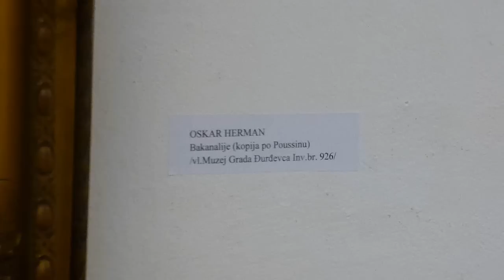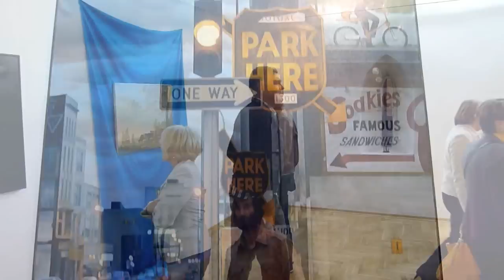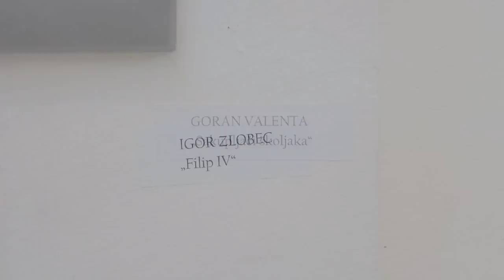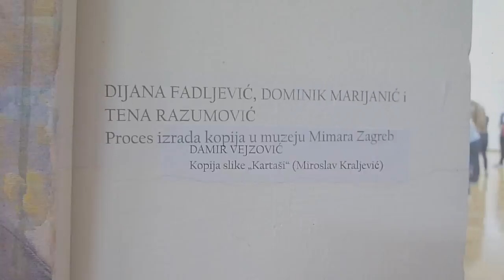U Muzeju grada Đurđevca otvorena izložba “Slikomon” 2015. HD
videonovinar: Branko Novosel

Povodom Međunarodnog dana muzeja i Europske noći muzeja, u Muzeju Grada Đurđevca u petak 15. svibnja u 19:30, otvorena je izložba Slikomon. Izložba je nastala u suradnji s Akademijom likovnih umjetnosti u Zagrebu, a na njoj izlaže dvadeset i pet autora, akademskih umjetnika i studenata s Odsjeka za restauriranje i konzerviranje umjetnina. Naziv izložbe povezan je s riječju „rashomon“ – rashomon efekt je pojava gdje isti događaj različiti ljudi interpretiraju na različite načine. Na izložbi Slikomon izložene su kopije djela starih majstora i umjetničke interpretacije poznatih djela.
Edita Janković Hapavel, ravnateljica Muzeja, podsjetila je da je riječ o već trećoj suradnji Muzeja s Akademijom likovnih umjetnosti i kako je riječ o obostranom zadovoljstvu jer se tako mladim umjetnicima pruža prilika da izlažu svoja djela, u kojima đurđevačka publika može uživati, posebno zbog njihove mladenačke pozitivne i kreativne energije. Upravo takva suradnja u duhu je Međunarodnog dana muzeja čija je ovogodišnja tema „Muzeji za održivo društvo“». Na otvorenju je govorio Danko Friščić, tvorac koncepta izložbe i profesor na ALU, mladi slikari Tina Bertović, Lara Kreš i Mislav Fleck, o procesu nastanka svojih djela, sve od inspiracije do same tehnologije.
Večer je uljepšao i akustični trio „Bad penny“ u kojem pjevaju i sviraju tri mlade djevojke iz Đurđevca: Sonja Domitrović, Dragana Gunjević i Sanja Bobovčan. Izložba ostaje otvorena do 14. lipnja 2015.